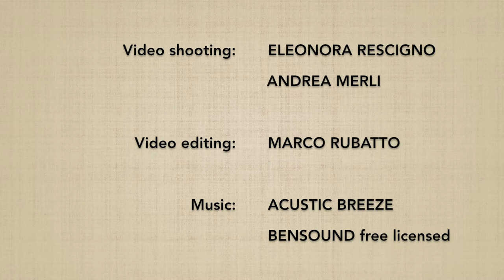Ryotedori KOKYUNAGE 10 - Marco Rubatto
Forma fluida (ki no nagare) di "presa a due mani e proiezione respiratoria" (ryotedori kokyunage)